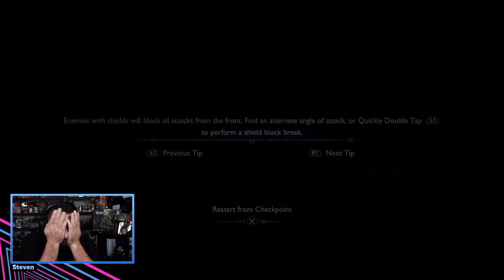God of War Ragnarok Playthrough Part 10!!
playing more God of War Ragnarök!!